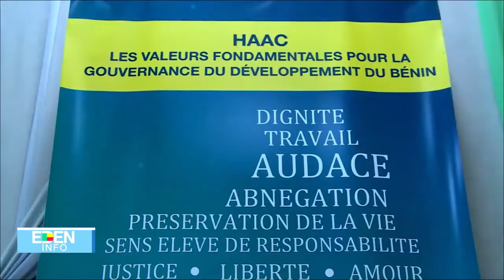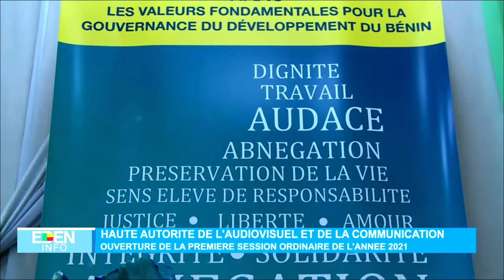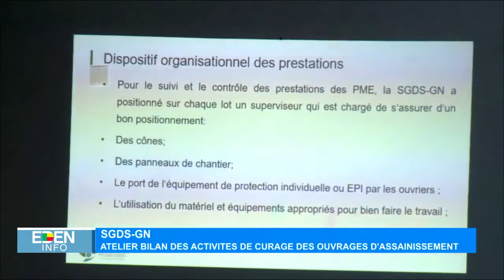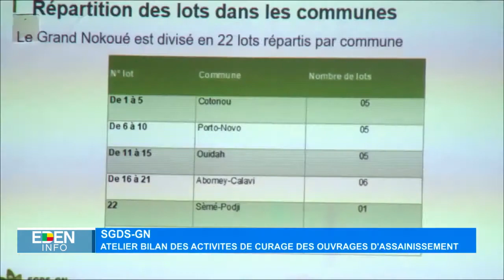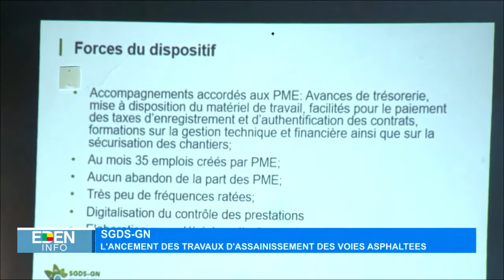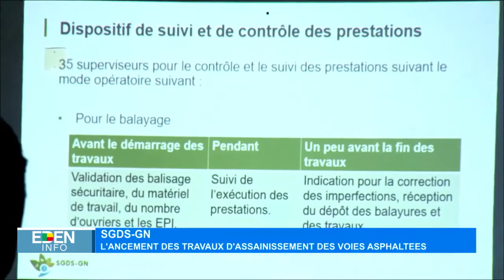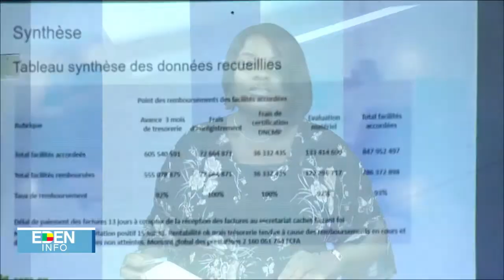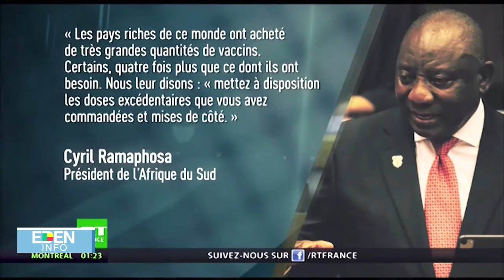Le Journal de 13H - Eden TV – 18 Février 2021 par Horacia DJODJI